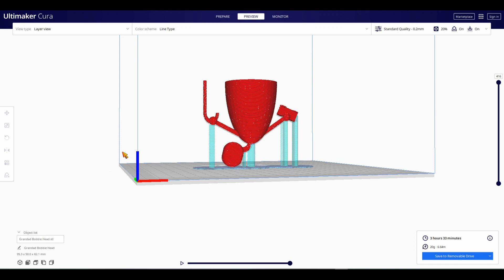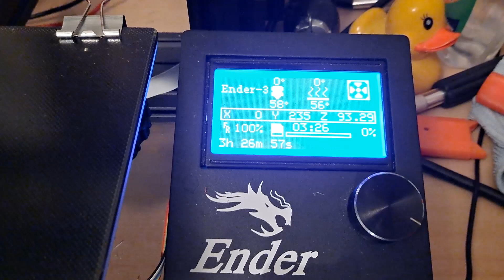Bobble Head Grandad printed upside down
Bobble Head Grandad printed upside down. Used less filament and was slightly quicker.